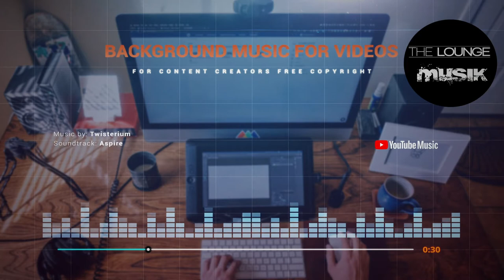Aspire | Background Music for Videos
Inspirational Free Background Music for content creators